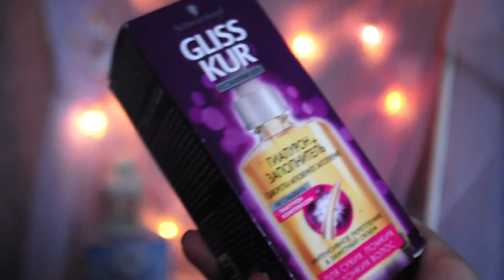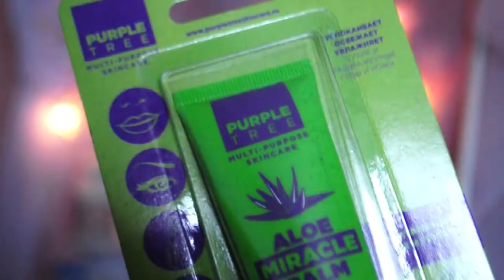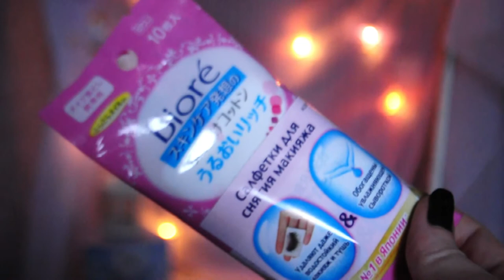Обзор БЬЮТИ-ВЕДРА Марка Кауфмана!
Ура 1 из 300 бьюти боксов от бьютигуру Марка Кауфмана у меня.

Просто чудом мне удалось оплатить предзаказ и вырвать это сокровище из рук конкуренток kaufman army. Месяц ожидания и маршрут Москва-Харьков преодолен. Долгожданный ЯЛЮБЛЮСЕБЯДОСЛЕЗBOX by Mark Kaufman у меня. Кстати в самый канун Нового Года.

ЯЛЮБЛЮСЕБЯДОСЛЕЗBOX by Mark Kaufman это 17 фаворитов, 17 аналогов люксовой косметики.

Итак, начинаем наш анбоксинг  под хештегом ЯЛЮБЛЮСЕБЯДОСЛЕЗBOX by Mark Kaufman !